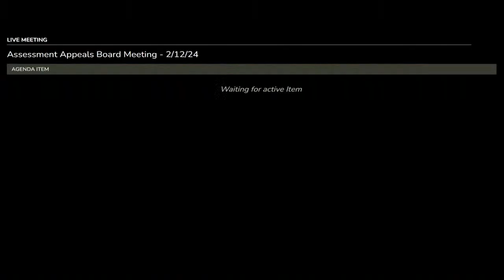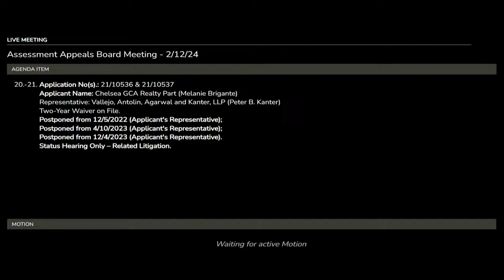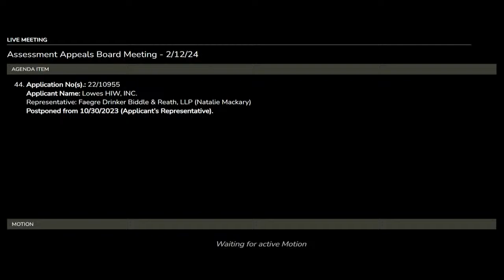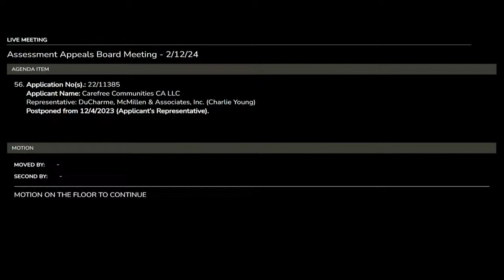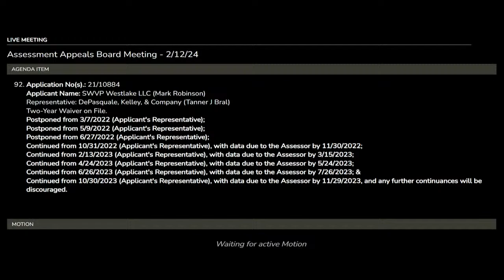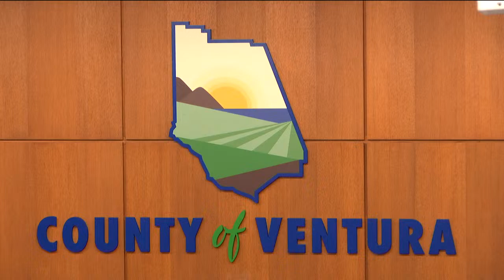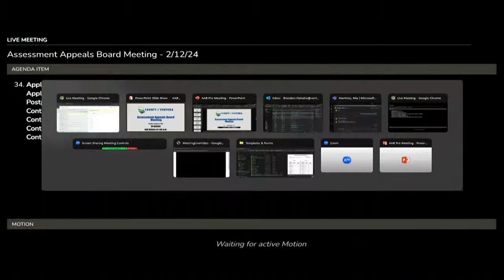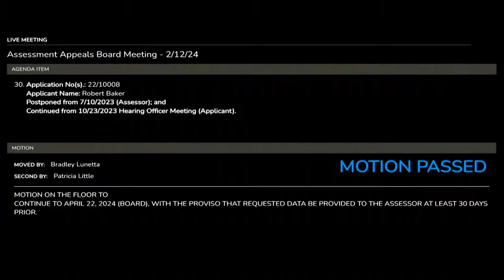Assessment Appeals Board Meeting - February 12, 2024